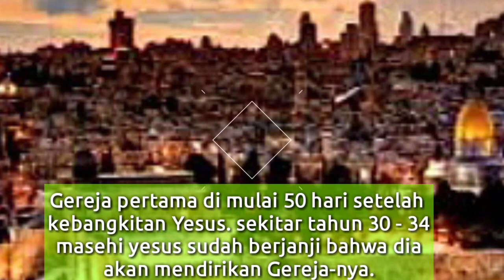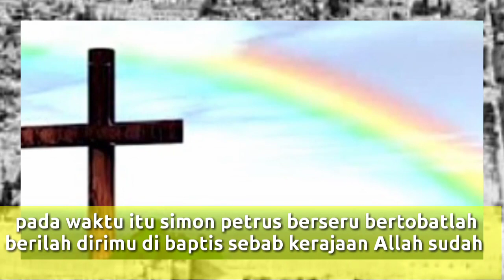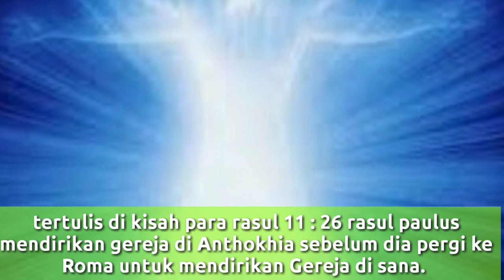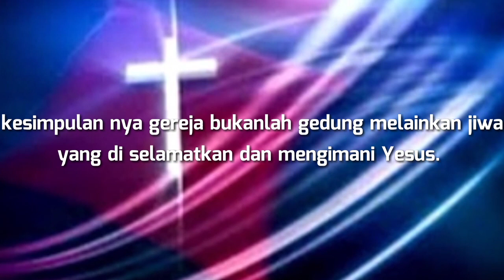GEREJA PERTAMA DI DUNIA